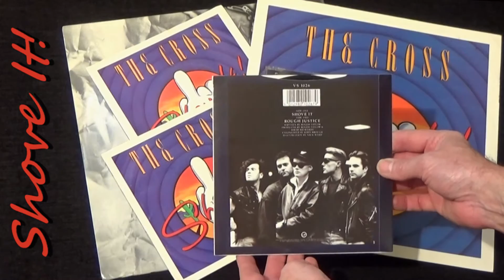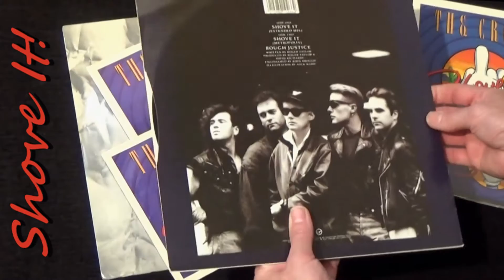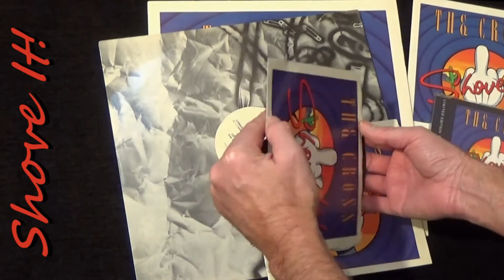[088] The Cross - Shove It Singles from UK and USA (1988)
Here is Shove It, the second single released by The Cross in the UK and USA in January 1988. Piano by Mariano Bryner.